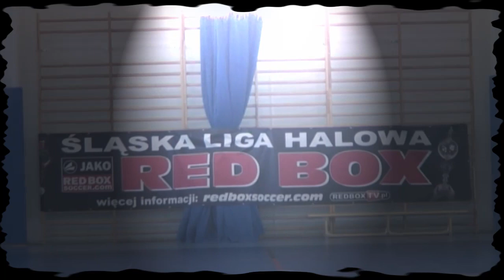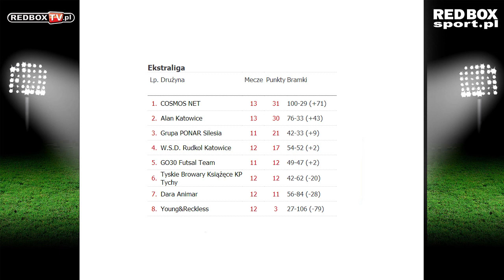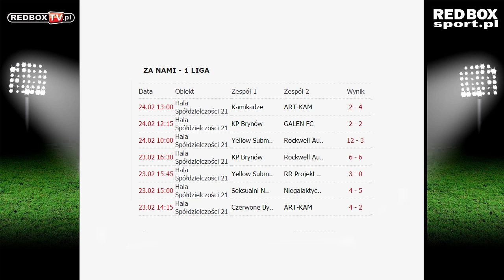Śląska Liga Halowa 2012-2013-Tydzień 10